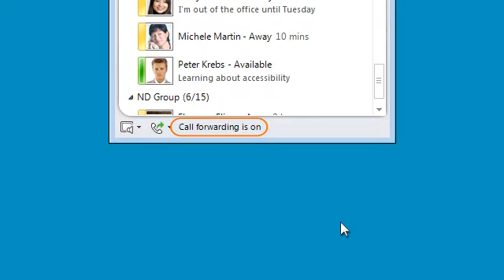Microsoft Lync 2010 - Forward All Calls